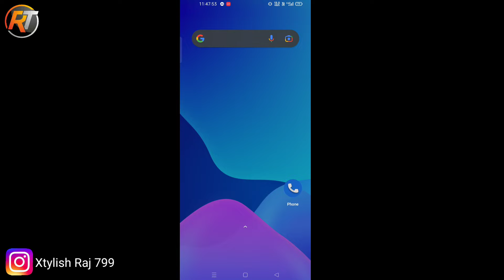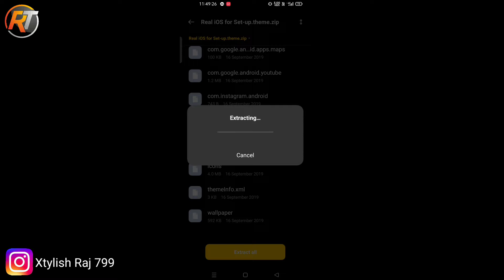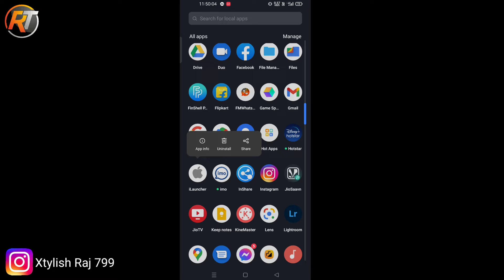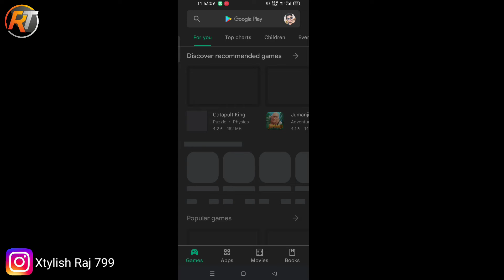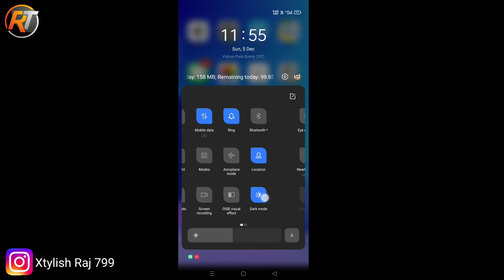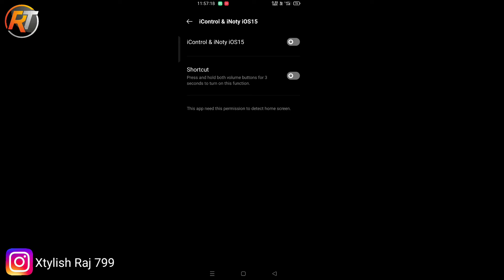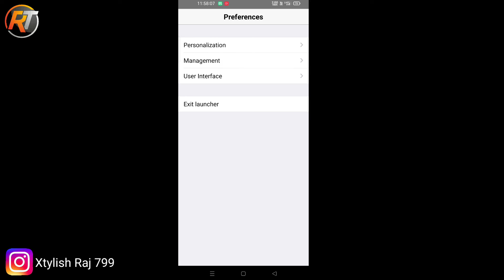How To Install iPHONE In Any Android Devices??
iphone 13
iphone 13 pro in any android
convert any android in iphone 13 pro
how to install iphone 13 pro in any android
how to install ios 14 in oppo
how to install ios 15 in android
android ko iphone 13 pro mai badle
android device ko iphone 13 pro mai kaise badle how
to convert your android phone to iphone 6  pro.
Hello friends in today's video let me tell you How 1
Install PHONE 13 Pro In Any Android Devices And
very easily

com/invites/con...

About: Raj Teach is a YouTube channel,
where you will find technological, new apps, tips and
tricks, editing video,